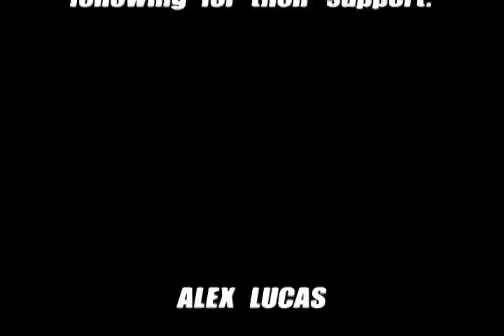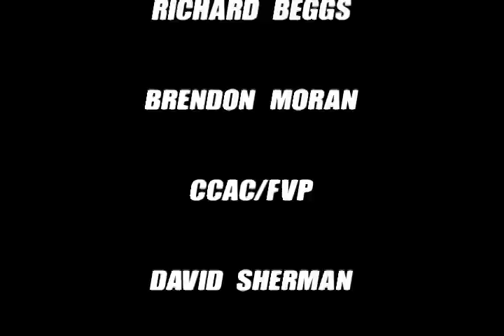FAST FORWARD Part 2 Lego Movie 2002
The sequel to the 1994 Fast Forward. This was made while attending college.